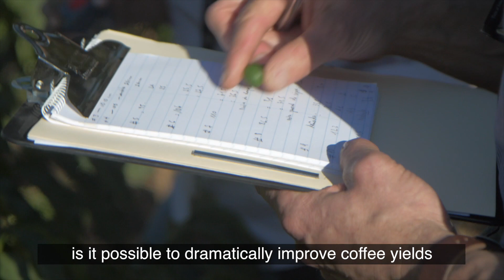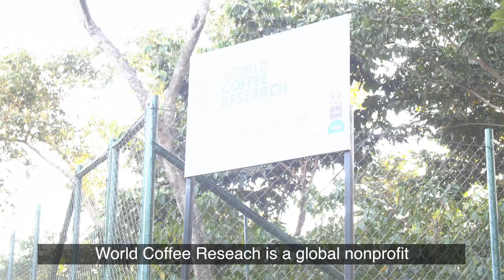About World Coffee Research (subtitled)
World Coffee Research is the only organization in the world applying advanced agricultural science for coffee on a world-wide, collaborative basis. WCR enables the global coffee industry to invest in advanced agricultural R&D to transform the coffee sector and make coffee a vital source of global human progress in the 21st century. Companies all over the world support our cutting-edge research to create new varieties and market opportunities for farmers because they recognize it is an essential precondition for farmers to achieve sustainable livelihoods.